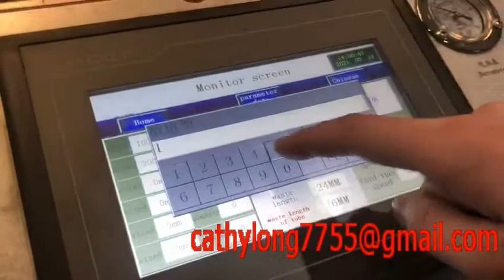QS 1500 AUTOMATIC PAPER TUBE RECUTTER MACHINE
fully automatic paper tube recutter machine QS-1500,it can load the long core and unload core after cutting automatically, which can be save labour very much.